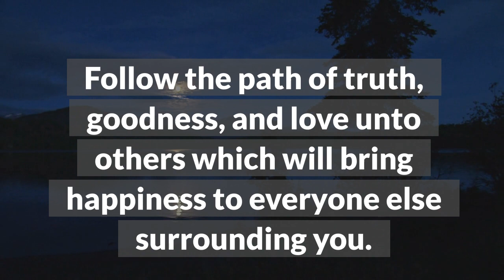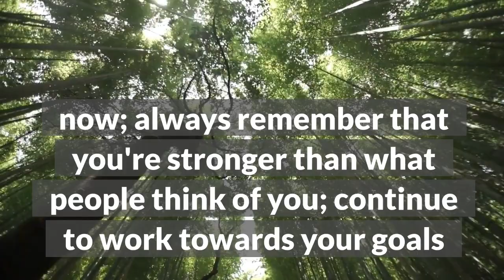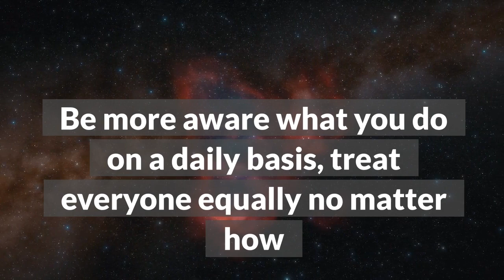God Message For You | Urgent Message From God 🙏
God has a message for you. It's a sign If You see this its for you The Secret

The universe has a message For You. This is a message from Universe.  This universe message is for you from the universe.  The law of attraction is powerful.  Believe in this message from universe.  This is a channelled message from universe.  We do a message from the universe each day.  We will continue to these universe message for you.  We hope you enjoy this🌈 message from universe.  We hope this universe message for you today resonated with you.  Believe in loa and this universe message for you and me will have a great  positiveimpact on your life.  You might ask yourself are these universe message for me, if your seeing these in your youtube feed they are for you.  We look forward to continuing to bring you a weekly angels message, daily signs from universe.  Look out for these universe signs as they are an urgent message for you.  It's important to take heed of each universe signal and listen to what the universe says, just as it's important to look out for your angel number.